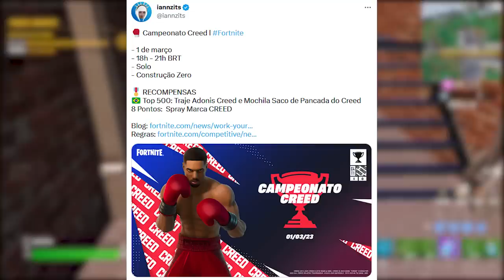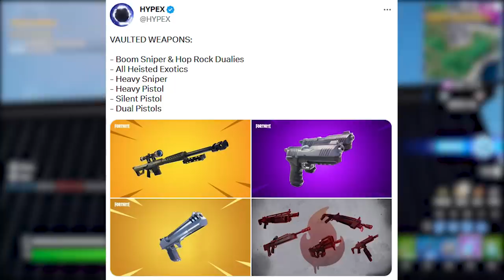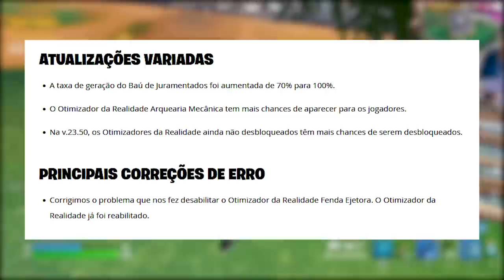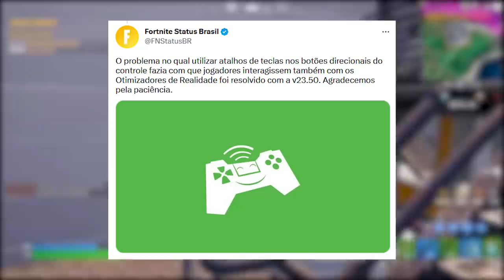FORTNITE - CREED SKIN GRÁTIS, MUDANÇAS e DESAFIOS FINAIS TEMPORADA?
Fala gurizada, nesse vídeo comento sobre skin Creed grátis no Fortnite, mudanças, desafios e mais. Espero que gostem :)

Programa para editar: Adobe Premiere